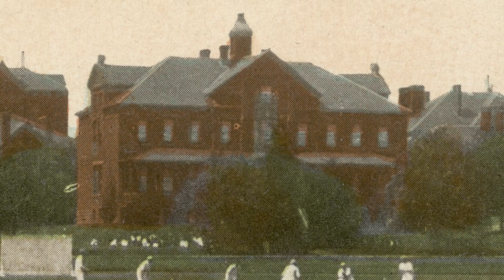Doors Open at Lakeshore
Several buildings on the Lakeshore Campus were open to the public as part of Doors Open Toronto 2014. The annual event showcases interesting and heritage buildings throughout the city.